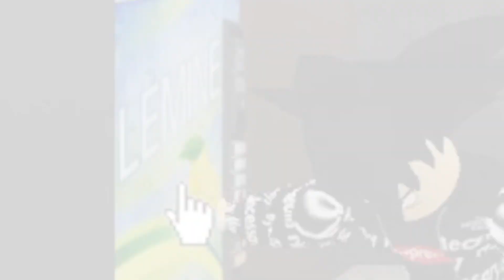memé simulatóre 3d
felt like doing a little brainrot after a couple of days of not uploading
Meme Simulator Returns: